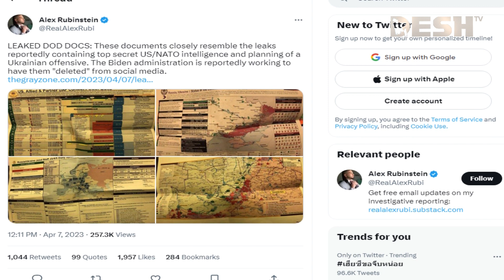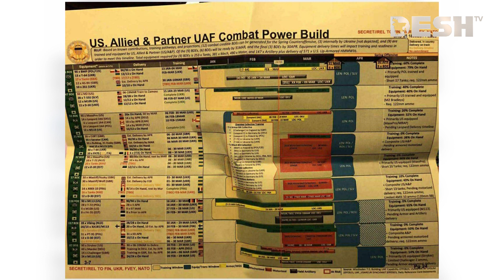ন্যাটোই কি তবে চালাচ্ছে ইউক্রেনের যু দ্ধ | NATO | Leaked Confidential Documents | Russia-Ukraine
»» Office Address:
42, Shaheed Sangbadik Selina Parveen Sarak, Malibag 1217 Dhaka, Dhaka Division, Bangladesh